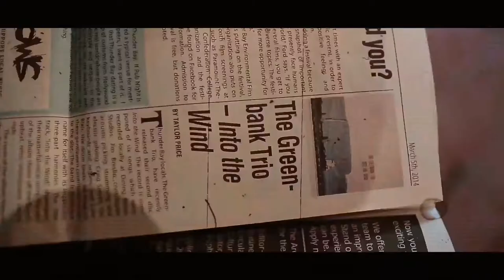Greenbank - Yard Sale Sunday (Official Music Video)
Official Music Video for Yard Sale Sunday by Greenbank

Directed by Chad Kirvan

Written by Craig Smyth & Jimmy Breslin
Produced by Jean-Paul De Roover
Engineered by Chris Darato
Mastered at Transparent Mastering by John Thornbloom

Special Thanks to:
Bernie Wolski, Brenton Thorvaldson, Tiina Flank, Ryan & Nick MacDonald, Luke Blair, Mr. Falcoon, Alex Cummins, Dane Newbold, Chris Lamont, Nick Sherman, Derek Baker, Sean Burns, Tanya & Morisson, the east coast crew, and to all the wonderful friends we've made over over the years... See you all again soon.